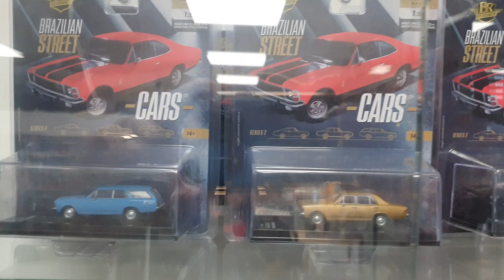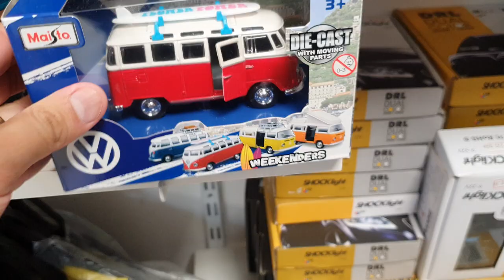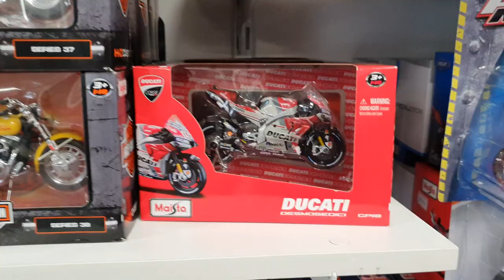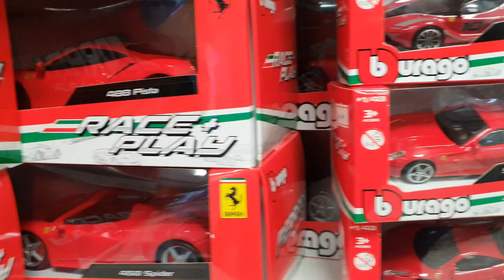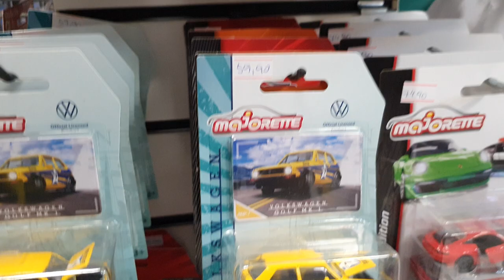Loja de miniatura AutoMotivo Store Shopping Serra Azul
(carrinho de ferro)
Link do vídeo

Nosso Facebook do canal.